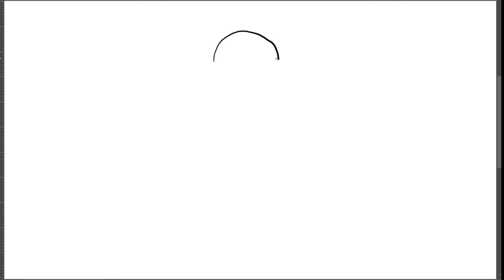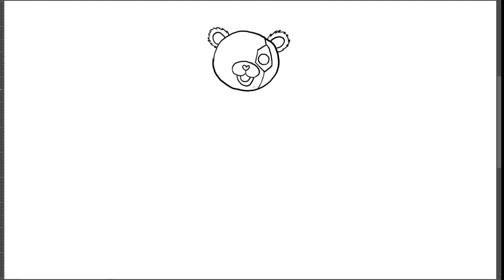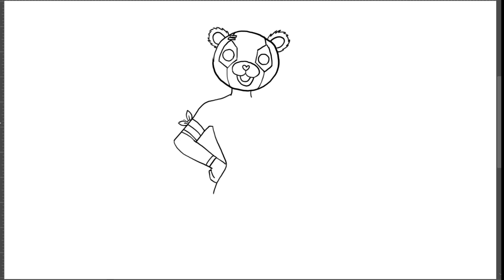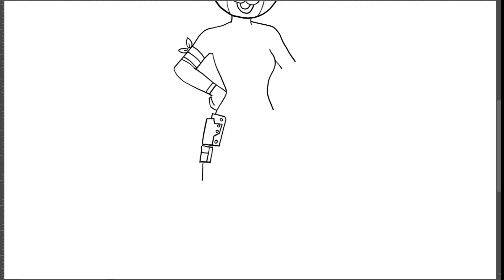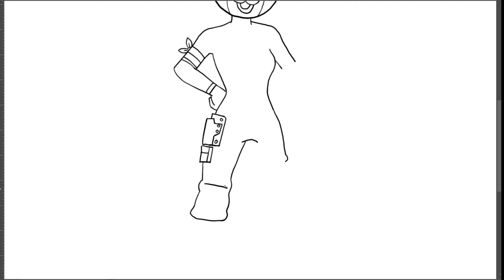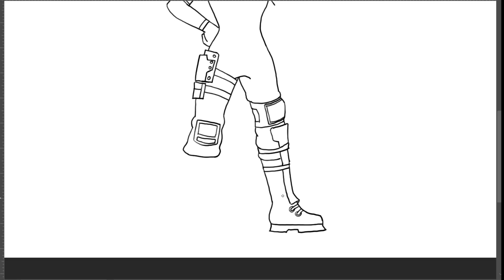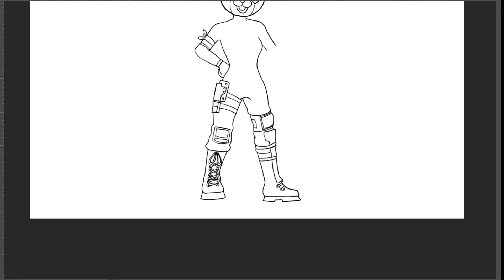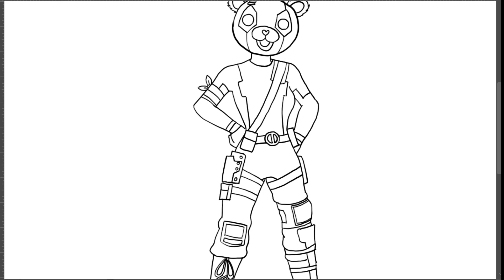[DRAWPEDIA] HOW TO DRAW CUDDLE POOL from FORTNITE - STEP BY STEP DRAWING TUTORIAL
Follow step by step easy tutorials to draw Cuddle Pool from Fortnite.